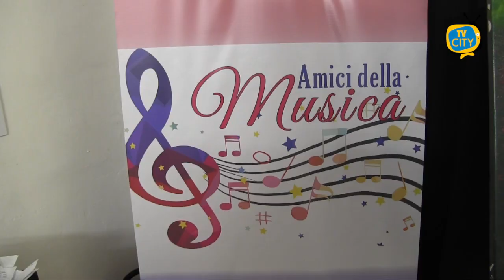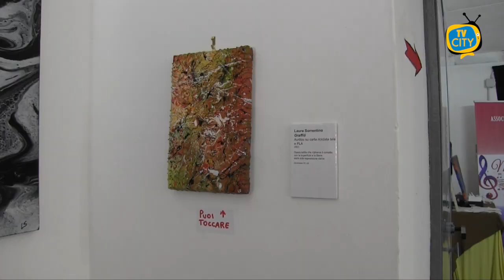Torre del Greco: Laura Sorrentino racconta la sua "Fluid Art"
L'arte incontra la musica. Aperta dal 7 dicembre la mostra "Fluid Art" di Laura Sorrentino presso la sede dell'associazione Amici della Musica, in primo vico Abolitomonte, a Torre del Greco.
L'evento ha il doppio scopo di dare visibilità alle opere della giovane artista napoletana e di finanziare le attività dell'associazione sul territorio.
L'arte di Laura unisce la sperimentazione tecnica al rispetto dell'ambiente.